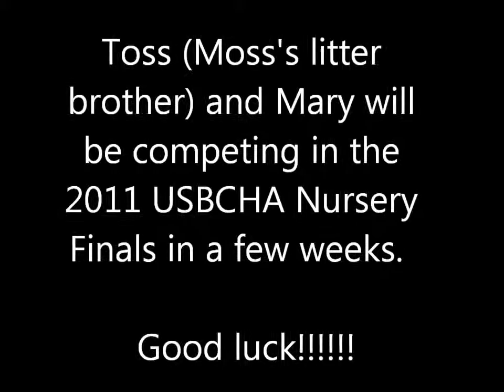Redtop Toss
Toss (Moss's brother) working sheep on 9/4/11 in preparation for the 2011 USBCHA Nursery Finals.